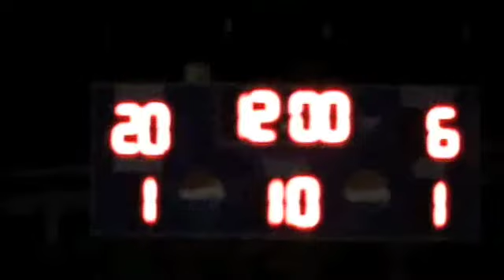Dalton Sizemore 8th Gr Football Highlights - 8/21/08vs Clay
Whitely 20 - Clay 6
Dalton Sizemore Highlights
13 years old, 6', 180 pounds
Quarterback Whitley County Middle